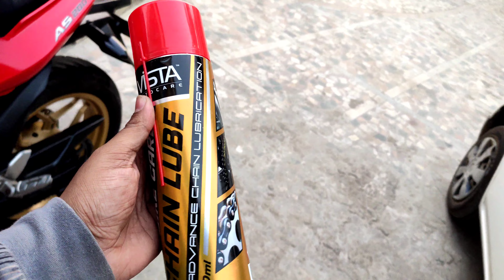How to clean your motorcycle chain properly | Apne motorcycle ki chain kaise saaf karen..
Hi,
About this video - In this video friends i am going tell you How to clean your motorcycle chain properly and how to apply polish properly after washing your motorcycle.. So please watch this video carefully and give e feedback in the comment section..